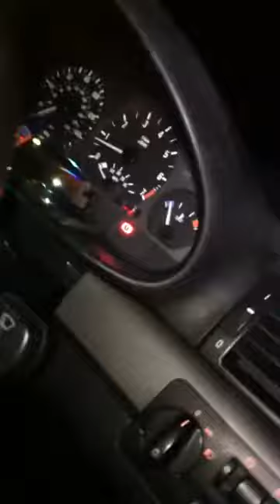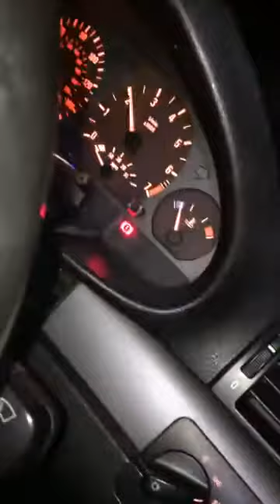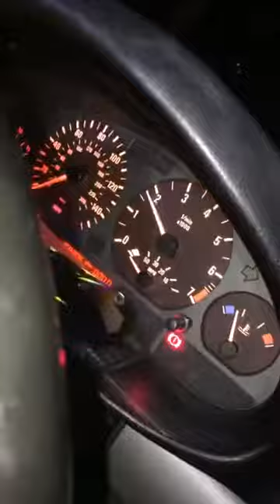e46 bmw 3series rebuilt engine on snow/pepitomotorworks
snow@rebuilt engine first start (2018)